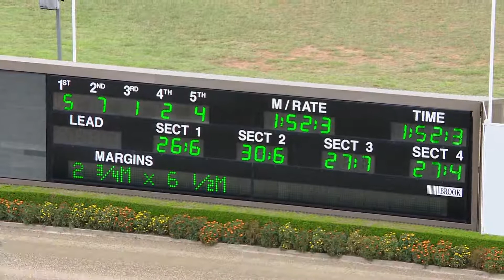TABCORP PK MENANGLE - 03/04/2018 - Race 4 - NIGHT MARKETS APRIL 14 PACE